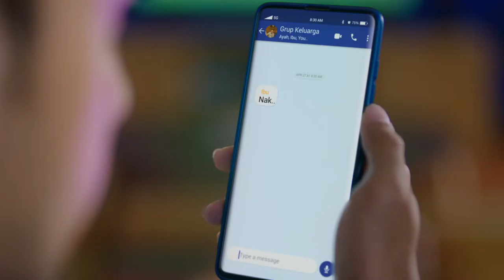Disney+ Hotstar Indonesia “Loyalty Program”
principal @disneyplushotstarid
agency @ambilhati
production house @goodnewsjakarta
executive producer @sarinirmolo
film director @ren.bramantyo
producer @dipidipzz
1stad @si_erre
dop @mawankelana
art director @nicolana_ong
atd @backdoormen
wardrobe @aisha22
make up @tsakeru
unit Salim
loc @syam_gepenk
talent co Adit
pa @andyrahmana @darryarifin
post @prodigihouse_jakarta
producer @arldiii
offline editor @domieargtw
online editor @kix1
colourist @dimasjarwo
music @7popstudio
producer amanda
musician @putrasyah
Yay, It’s on air!
Such a wonderful feeling to have been working with each of you. None of this would not be happening without the kind, patience and hardworking from my team, production house and crew. Finally we can created the way we expected and making the most of it. I deeply heart to all of you.

A good film-making eventually comes from a great idea. That said I would love to thank you the regional principal and local of Disney+ Hotstar team for allowing me exploring. Also the creative team of Ambil Hati to accept and appreciate my visual treatment.

A great amazing and awesome cast; the man himself @moseslawalata and the aunty Julita ibu Hersas; and also the rest of the cast.

From the deepest of my heart, I gratefully thank you for this amazing experience.